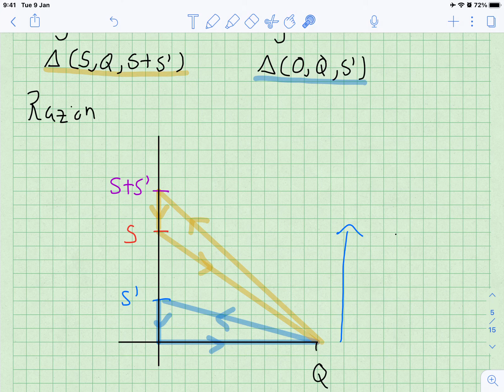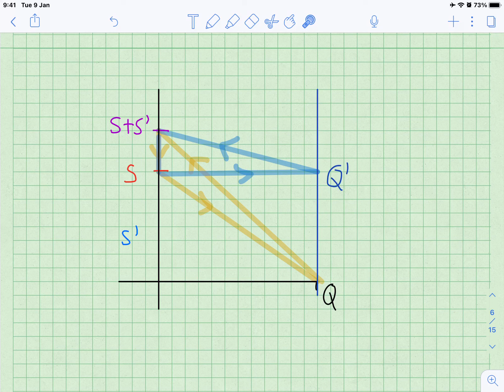De 2-formas a funciones bilineales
Se prueba que la integral de una 2-forma constante en el plano viene de una función bilineal.